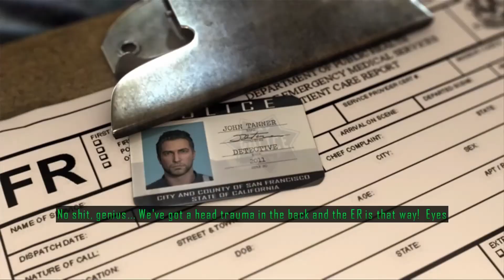Driver: San Francisco (Prologue)-Prologue